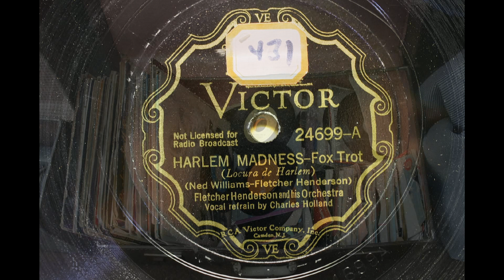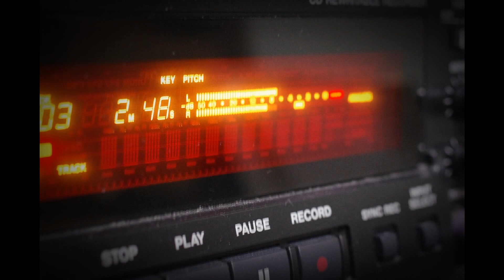FLETCHER HENDERSON AND HIS ORCHESTRA { HARLEM MADNESS } 1934,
FLETCHER HENDERSON & HIS ORCH
HARLEM MADNESS - vCH / aFH
Matrix: 81789-2

FLETCHER HENDERSON AND HIS ORCHESTRA;
Fletcher Henderson, p, a, dir: Russell Smith, Joe Thomas, Henry Allen, t / Claude Jones, Keg Johnson, tb / Buster
Bailey, cl / Russell Procope, Hilton Jefferson, cl, as / Coleman Hawkins, ts / Bernard Addison, g / John Kirby, sb / Vic
Engle, d / Charles Holland, v / Russ Morgan, a. New York, March 6, 1934.

The following are image writers